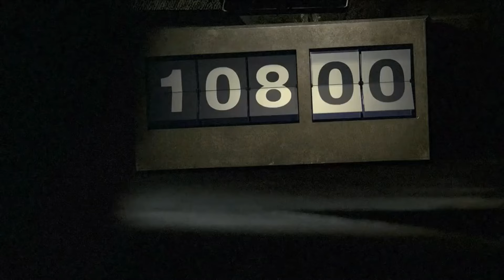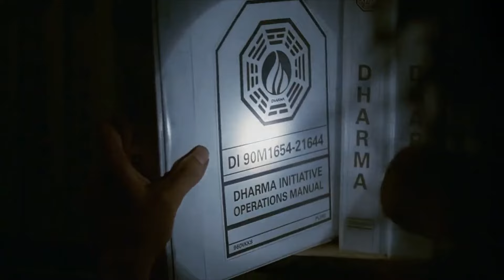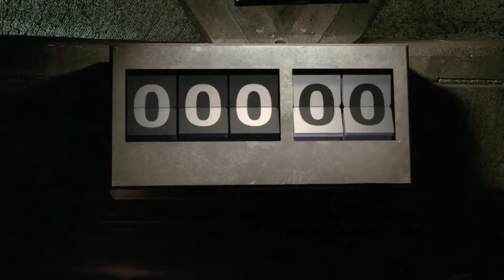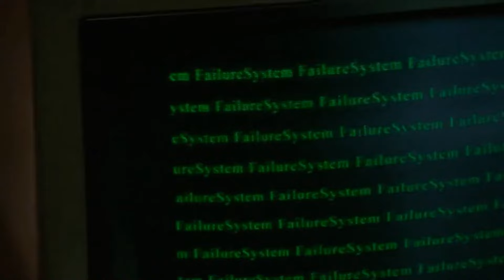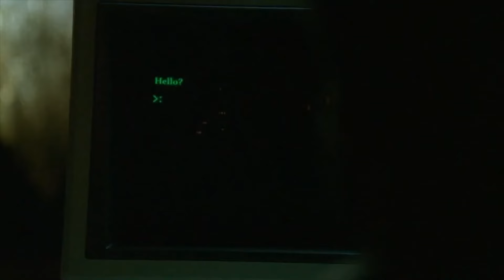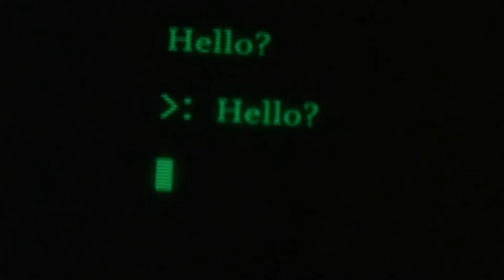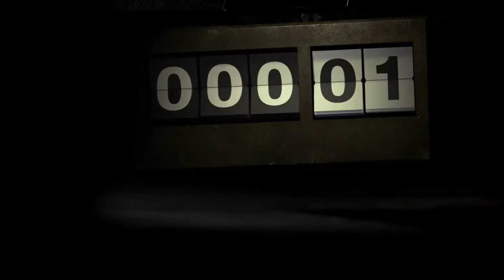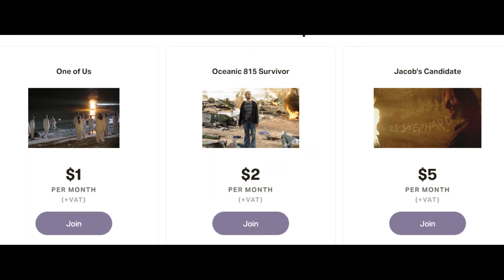Why Did the Lockdown Take Place? - LOST EXPLAINED FAQ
Welcome to the LOST EXPLAINED FAQ. This video series addresses Frequently Asked Questions about LOST and drills down into the specifics of the show. The aim is to answer smaller, more complex questions that deserve their own explorations and deep dives.

In this FAQ, we explore the events that took place in the hatch throughout Season Two. There are many lingering mysteries from the second season that need to be unpacked, so you'll find many answers in this one video. Questions answered include: the reasons as to why the lockdown took place; who was talking to Michael on the hatch computer; what Ben's masterplan really was; whether or not The Others knew about The Swan and its purpose; and  many more!

Leave your suggestions for FAQs in the comments and -- who knows? -- maybe you'll have your specific question answered.

CHAPTERS
00:00 Intro
00:52 Did The Others know about The Swan?
06:22 Why didn't The Others take control of the computer?
09:18 Who was really talking to Michael on the computer?
14:06 Why didn't The Others take Jack, Kate & Sawyer earlier?
15:16 What was the purpose of the lockdown?
19:30 Who or what triggered the lockdown?
22:57 Why didn't Ben escape when he had the chance?
25:10 Is there another explanation for the lockdown?
26:00 Outro